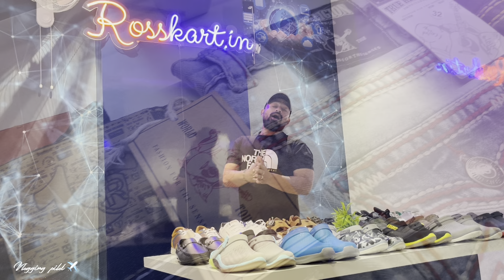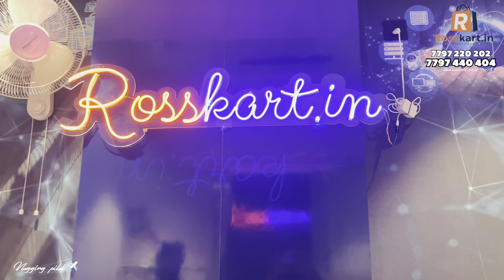97% FLAT OFF | Largest wholesaler of all kinds Branded Accessories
Rosskart.in

address:

Rosskart.in, near Himlayan school, iskcon road , Siliguri-734001

Same day delivery in Siliguri, open delivery 🚚

First Copy Shoes Market in Siliguri |
Nike,Puma, Adidas,JORDAN Shoes 50% price in Siliguri